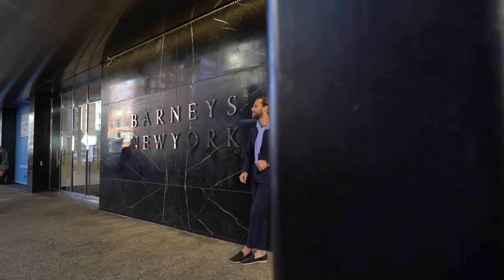A Quality Cut: P. Johnson Tailors | Barneys New York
In the fourth installment of our A Quality Cut video series with Blind Barber, we get to know the man behind P.Johnson, our exclusive Downtown made-to-measure partner who combines Italian tailoring and a relaxed Australian attitude to create effortless suiting for the modern man.